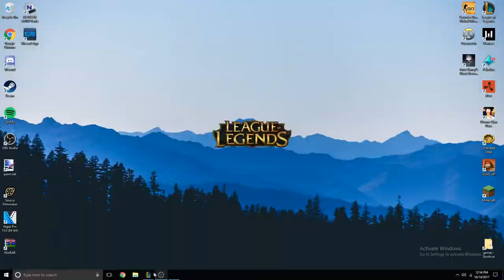Kat vs Ryze ft. Jared Plays Pc |League of Legends| #2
Part 2 of the 1v1 league of legends with Jared hope you guys have enjoyed.